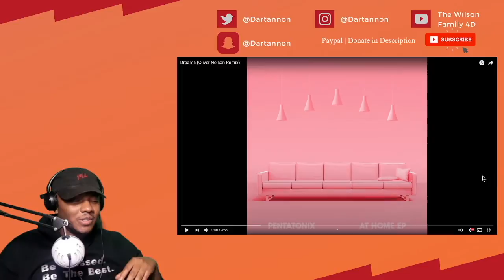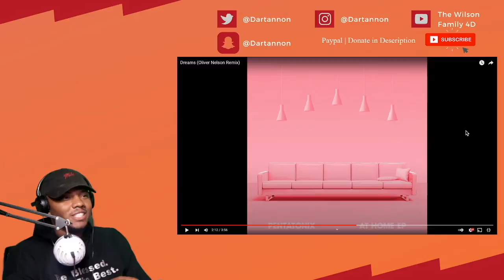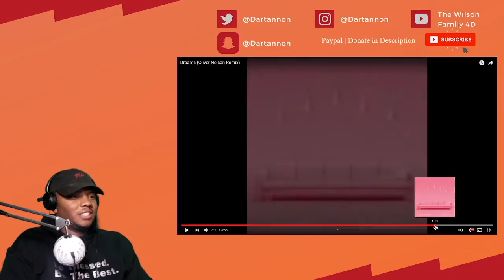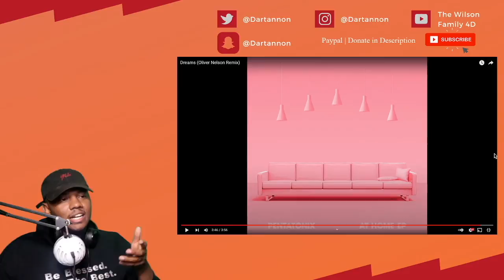Pentatonix - Dreams (Oliver Nelson Remix) | REACTION!